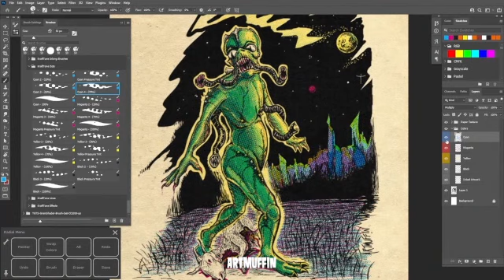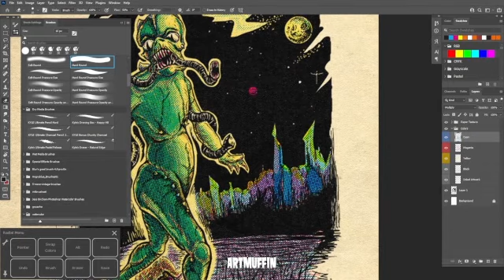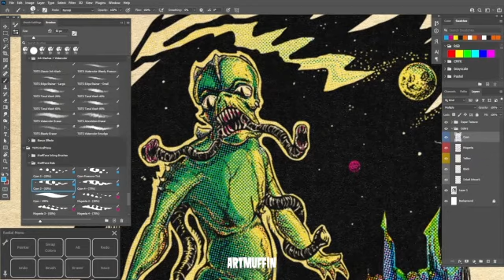Inking Chupacabra in old comic book style using Photoshop (time lapse)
Hyperlapse of a portion of coloring my drawing of Chupacabra. Using Photoshop and True Grit Texture Supply's Kraftone brushes to get that old school comic book feel.